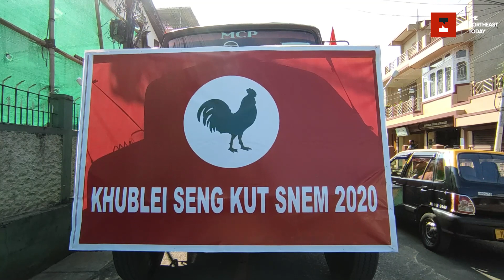A low key celebration of the 121st year of Seng Kut Snem in Meghalaya